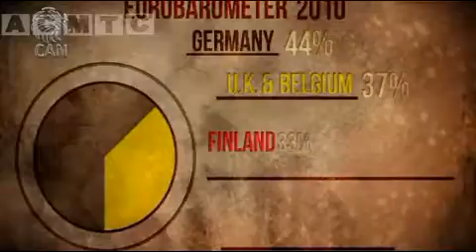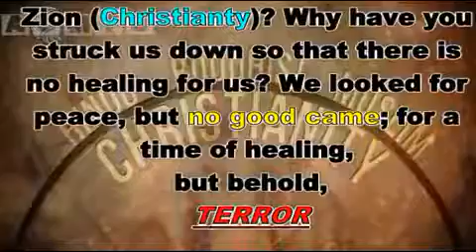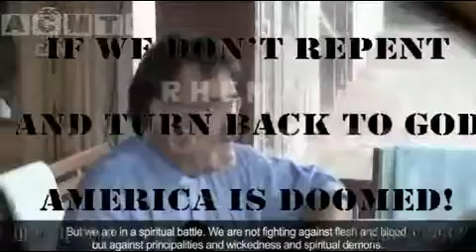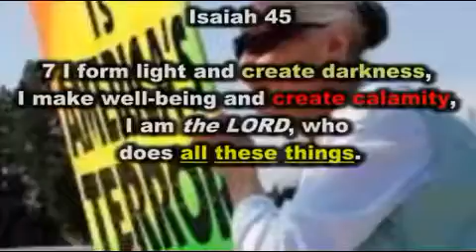World War 3 Prophecy #432 July 30 2016-Jesus Sent The Terrorists 4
The World's greatest terror is JESUS CHRIST! WAKE UP!!